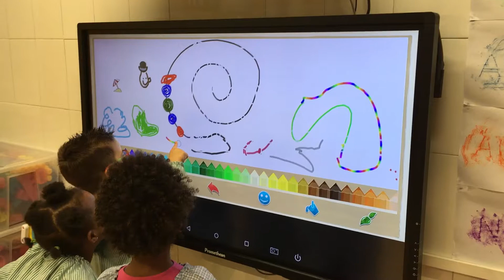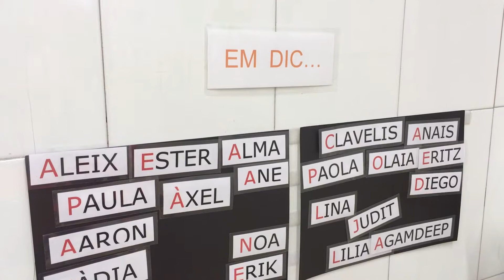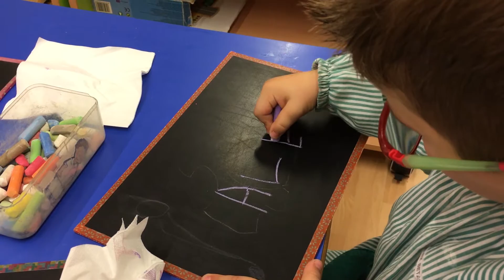Instants a P3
Dia a dia a la classe de P3